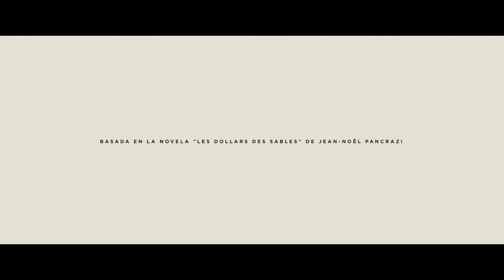Dólares de Areia (Trailer) | Filme Filme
Dólares de Areia • Dirigido por Laura Amelia Guzmán, Israel Cárdenas

Noeli é uma jovem dominicana que viaja todas as tardes para a região das praias de Terrenas.Lá, ao lado do seu namorado, busca diferentes formas de tirar vantagem e ganhar alguns dólares das centenas de turistas que estão hospedados na região. Entre os seus clientes, Noeli mantém uma relação muito próxima com Anne, uma senhora francesa que, com o passar do tempo, encontrou na ilha o seu refúgio ideal para viver os seus últimos anos de vida.

Yeremi,namorado da jovem, acaba se passando por seu irmão e traça um plano para que Noeliconvença Anne a levá-la para Paris e, de lá, enviar algum dinheiro mensalmente. Para Noeli, a relação com Anne se baseia primordialmente na conveniência, mas os sentimentos acabam se tornando ambíguos na medida em que a data da viagem se aproxima.

Free ou Premium, você escolhe.